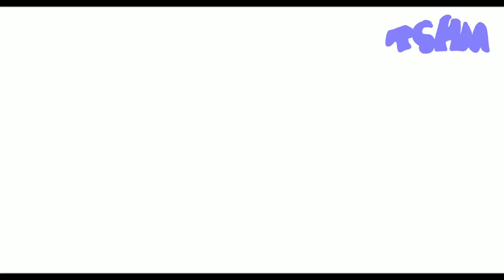Super Henry Odyssey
Mario captures a certain stick figure.